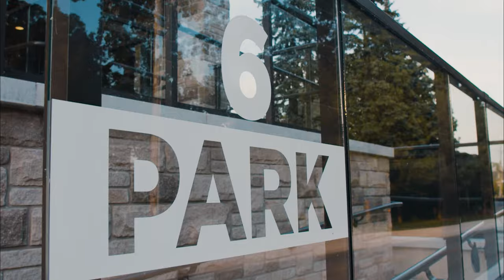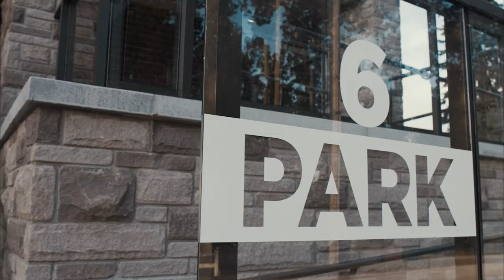Living The Lakeside Park Place Lifestyle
Welcome to Lakeside Park Place Condominiums...

Kingsville's premier condominium lifestyle choice.  Located adjacent to Lakeside Park & showcasing views of beautiful Lake Erie.  The quaint downtown core is only moments away, featuring all major amenities as well as various restaurants, shops, microbreweries & wineries.  Nature trails & outdoor adventure are at your doorstep, including a 27-hole Championship Golf Course.  There is so much to discover!  We absolutely love it here & we think you will too...

Prices start in the $460's

• 2 bedrooms & 2 bathrooms
• Master suite with walk-in/walk-through closet & ensuite
• Granite countertops & soft-close cabinets in kitchen & washrooms
• Tiled floor in wet areas & kitchen
• Tiled shower in ensuite bathroom
• Wide-plank wood laminate flooring in living areas
• Stainless steel appliances included x4: fridge, dishwasher, rangehood & electric stove
• In-suite laundry (stacked washer/dryer included)
• Private balcony
• Secure underground parking space
• Temperature-controlled storage locker
• Access to the 6th-floor skydeck & party room common area
• Immediate possession available